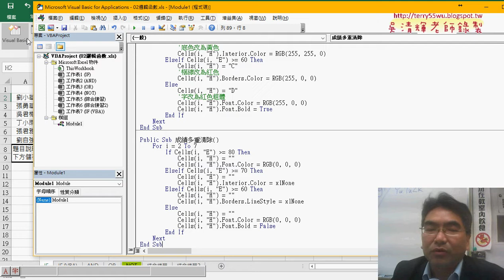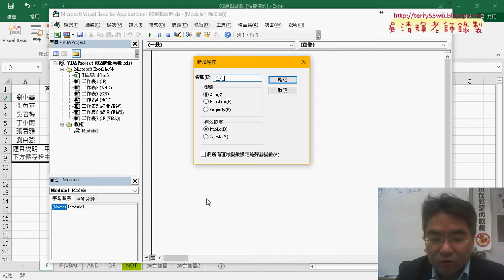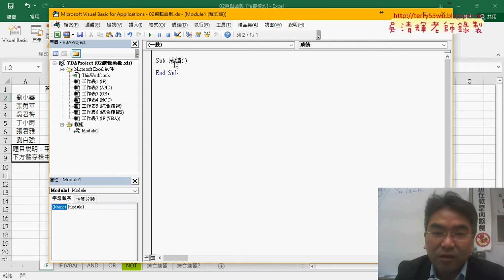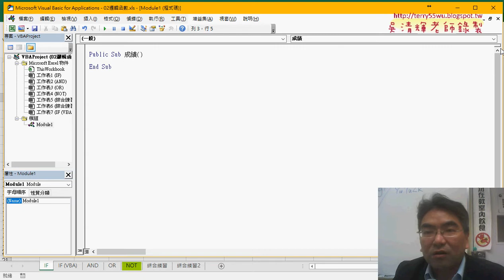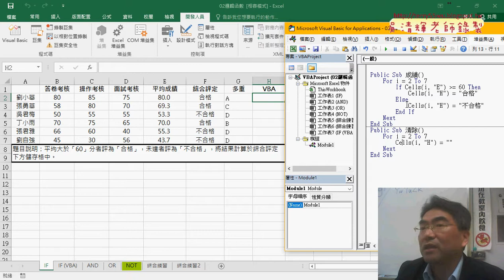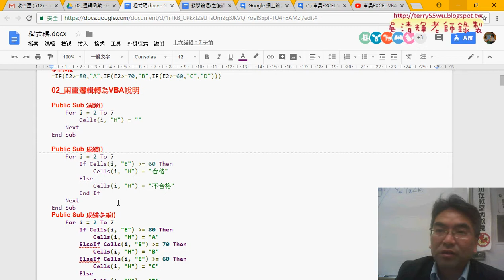03 VBA中邏輯敘述程式撰寫